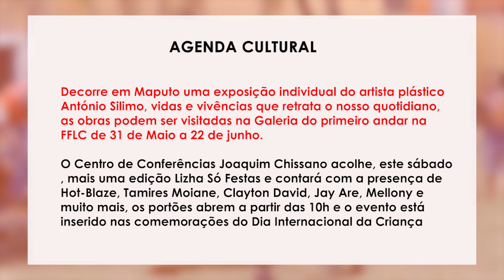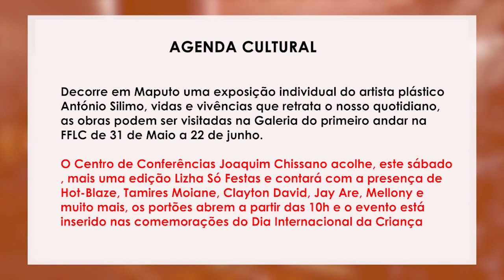CULTURANDO 10ª Edição com Vasco Chirindza